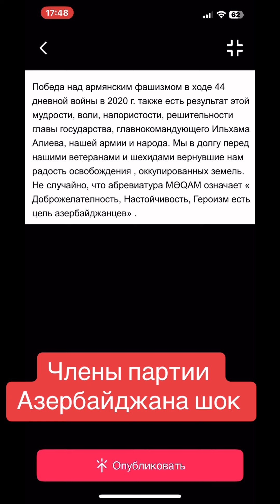Горхмаз Гейдаров ругает иконы и кресты